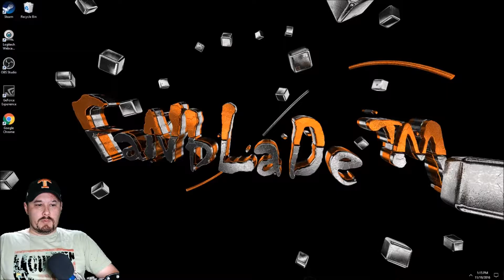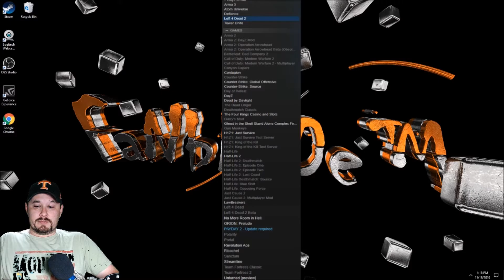Where have you been?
Just a quick update on happenings in my gaming life.